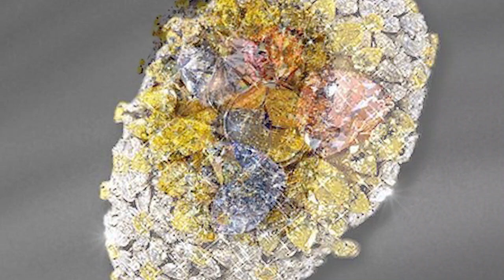$234 MILLION in Watches, 10 Most Expensive Watches in the World! (2020)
The watch market has been on the rise lately, but even the overpriced Rolex Daytona's and Patek Nautilus's do not hold a candle to the 10 of the most expensive watches in the world. These pieces hold a lot of value through rare gems, history, and complications. I hope you guys enjoy this video!